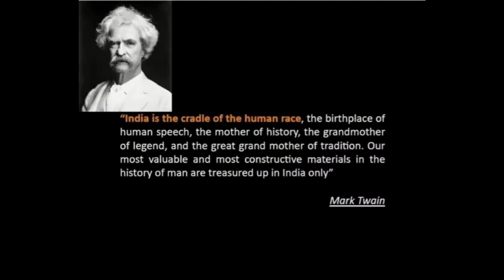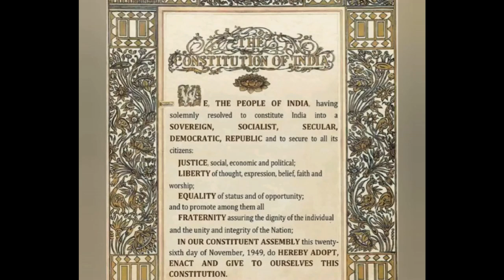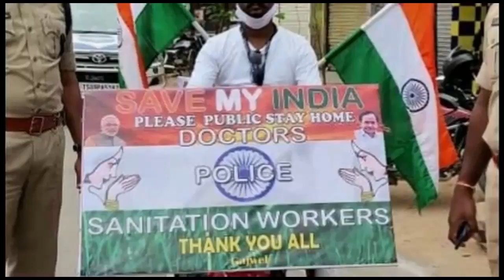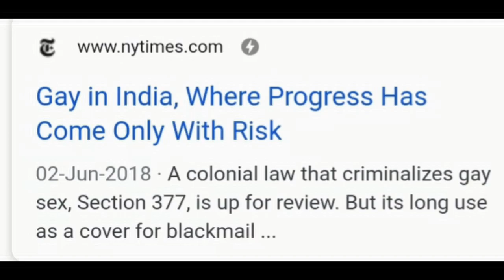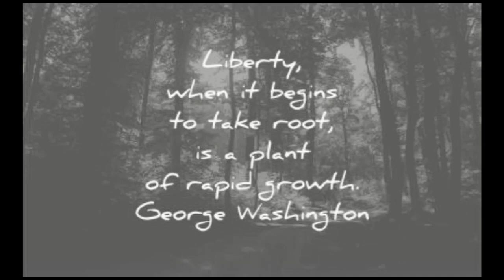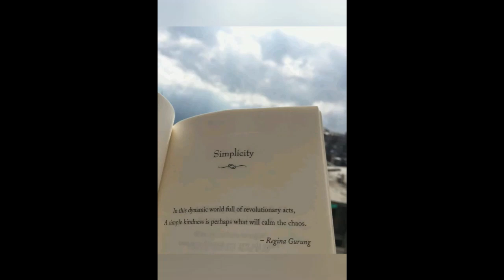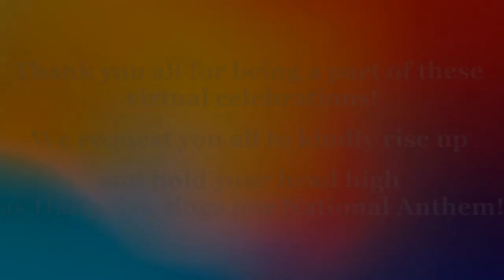Independence Day 2020 @ CMRU SOLS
CMR University School of Legal Studies celebrated a virtual Independence Day, 2020.